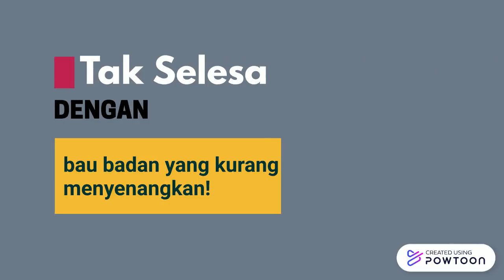Parfum Bandung Original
ParfumBandung original Bandung inspired by International Branded perfumes.